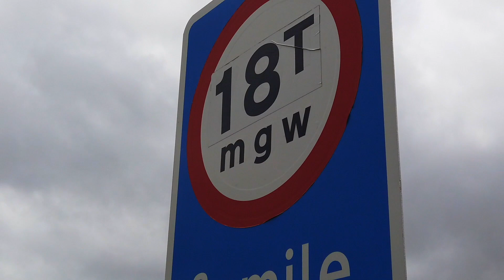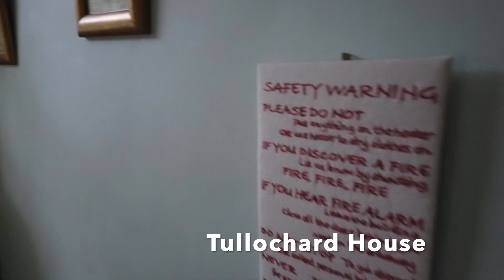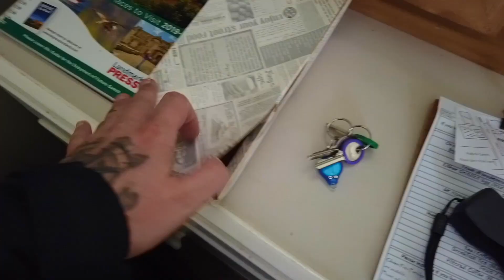North Coast 500 - Dzień czwarty przejazdu wokół Szkocji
North Coast 500 - wyprawa marzenie!

Już od ponad roku raz po raz pojawiał się zamysł wybrania się w podróż wokół północnej części Szkocji. 500 mil pięknych widoków, 500 mil jazdy wąskimi drogami, 500 mil z dziesiątkami szans na mega ujęcia.

Mieliśmy wybór: ciepłe kraje czy wietrzna, deszczowa, ale za to przepiękna Szkocja.

Dzień czwarty naszego przejazdu po North Coast 500 i dodatkowo dojazd do wyspy Skye!
W trakcie planowania naszego wyjazdu, zapadła decyzja aby końcówkę słynnej NC500 zastąpić szybkim zwiedzaniem wyspy Skye.

Zapraszamy na 10 minut napakowane widokami i naszym humorem!

Dzisiaj zobaczycie:  czwarte co do wielkości w Szkocji, jezioro Loch Maree, Loch Torrindon - jedno z licznych w północnej Szkocji jezior morskich, oraz słynny przejazd Bealach Na Bà. Bealach Na Bà było, zaskakująco, jedyną drogą łączącą półwysep Applecross z resztą kraju. Dlaczego zaskakująco? Spójrzcie tylko na te zakręty, nachylenie oraz wąskie drogi...

W Dalszej części nagrania wjazd na Wyspę Skye, słynne szkockie krówki oraz Tullochard House w Dunvegan.

Dla zainteresowanych burgery jedliśmy w Blas Cafe w Dunvegan - bardzo fajne ceny i dobra jakość!

W razie pytań odnośnie noclegów i dokładnych namiarów na poszczególne etapy podróży, wysyłajcie maila lub komentujcie!

Zapraszamy

RockDaddy